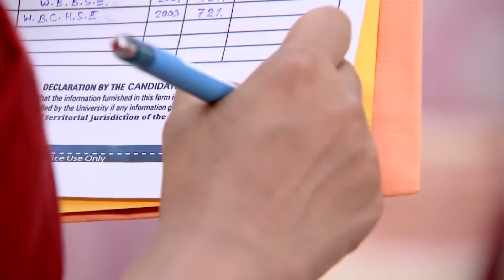বর্ষা গয়না বিক্রির খবর পায়। | Bokul Kotha Full Episode - 136 | Bangla TV| Zee Bangla Classics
Shekhar excitedly asks Bokul to get ready to submit her college application, only to find the form filled out except for her signature. Bokul realizes Rishi completed it. Meanwhile, Barsha brings lime water to a hungover Kunal and questions where he got money to party. He insults her and reveals he sold her jewelry.

Show Name : Bokul Kotha
Producer/Cast Name : Ushasi Ray, Honey Bafna, Upanita Banerjee, Suvajit Kar, Sohini Sanyal

About Bokul Kotha :
Bokul is a spirited and fearless young woman from Barasat. Despite her tomboyish appearance and mannerisms, she has a heart of gold. Unexpectedly, she marries Rishi, who initially struggles to accept her as his wife. Will Rishi ever fall in love with Bokul?

বর্ষা গয়না বিক্রির খবর পায় | Bokul Kotha | Full Episode 136 | Zee Bangla Classics